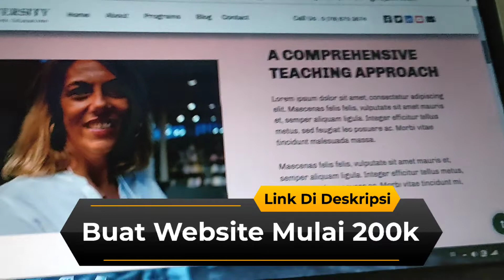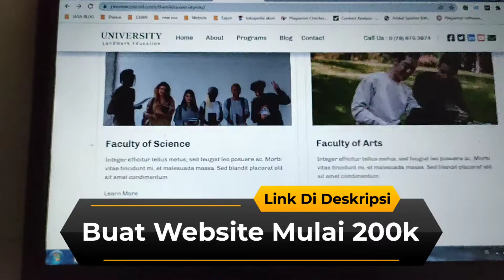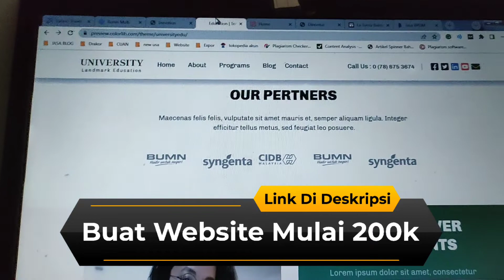Jasa Pembuatan Website Company Profile - Jasa Website Murah Dan Berkualitas - Buat Website Murah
Jasa Pembuatan Website Company Profile - Jasa Pembuatan Website Murah Dan Berkualitas - Buat Website Murah Bandung